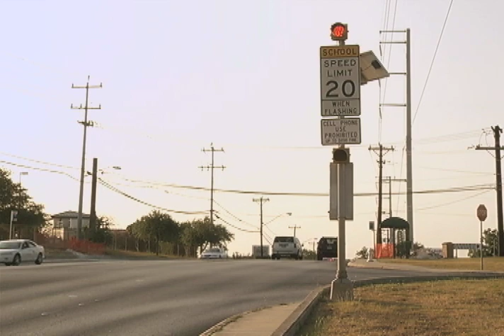Safe Routes to School Kickoff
A $1.2 million grant from the Texas Department of Transportation will ensure that students who walk or bike to school get there safely. The Safe Routes to School grant was awarded to Pat Neff Middle School and Colby Glass, Glenoaks and Powell elementary schools. The Safe Routes grant includes both infrastructure projects, like new crosswalks and signage, and non-infrastructure projects like bike safety education.